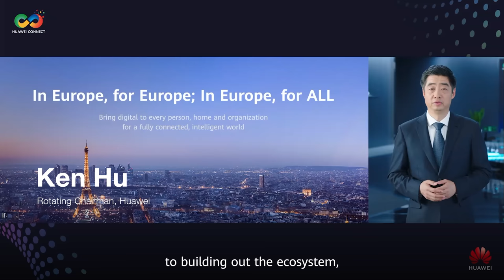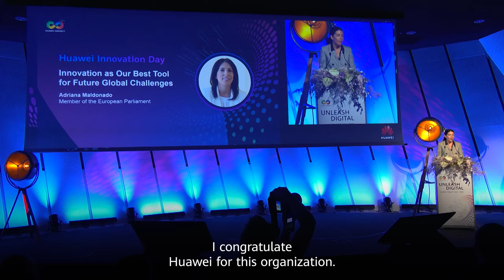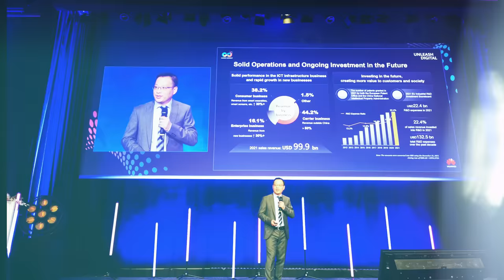Highlights from Huawei Connect 2022 in Paris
Don't miss out on the key moments from UnleashDigital. In two days, we celebrated future talents, shared industry insights, and unveiled state-of-the-art infrastructures. Watch the full highlight reel of HuaweiConnect 2022 in Paris here!

For further information on Huawei Connect 2022 in Paris:

Key Announcements: Unleashing the Power of Technology for a Greener, Digital Europe

Huawei Outlines Innovative Solutions for a New Era in Digitalization

Huawei Cloud Demonstrates How to Unleash Digital with Everything as a Service at HUAWEI CONNECT 2022 Paris

Huawei Hosts Flagship Talent Event DigitALL Night in Paris